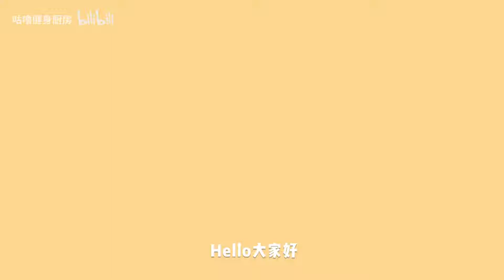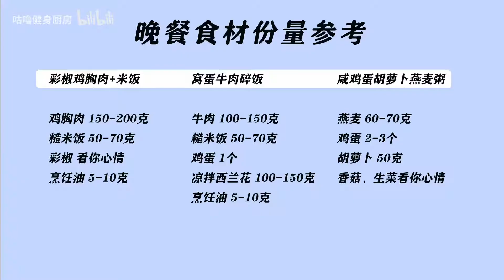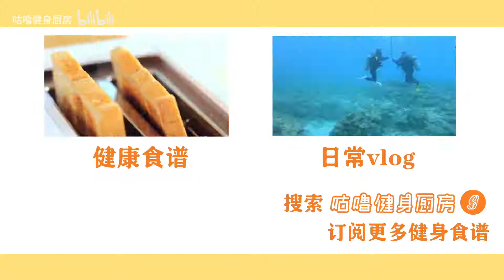1周减脂备餐meal prep，附份量表+减脂食谱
视频分3部分：
—食材展示（需要买哪些）
—食材备餐处理（在周末怎么处理节省时间）
—9道减脂食谱（具体如何做）

如何使用？
— 每部分有食材份量表，这次给了一个区间，可以根据自己情况选择。
— 每天可以从3个早餐中，选一个你想要吃的来做，午餐和晚餐也可以互换。

微信：咕噜健身厨房。